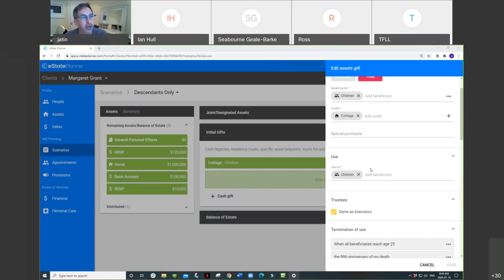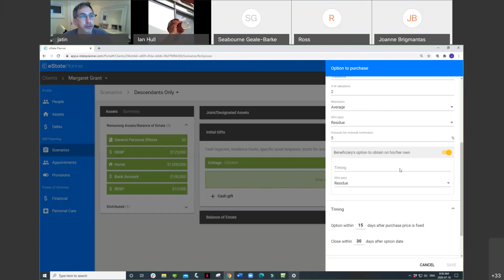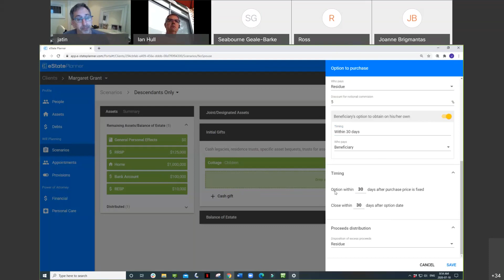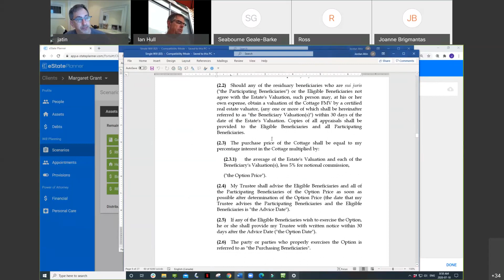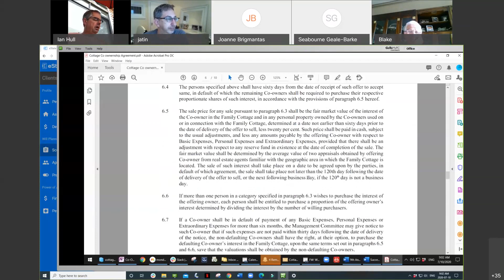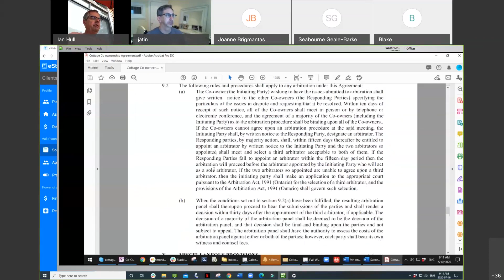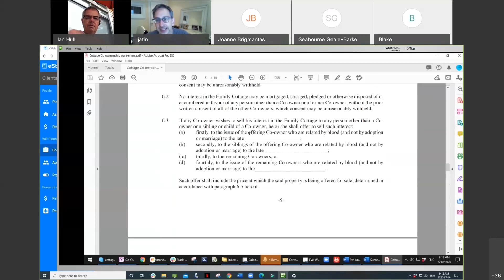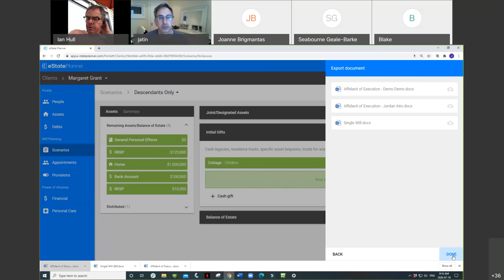Webinar Series - July 10, 2020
Ian Hull and Jordan Atin continue their discussions on the ever-changing landscape for wills and estates practitioners in a COVID-19 world.